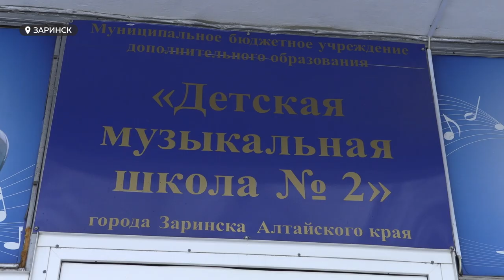Виктор Томенко оценил ход строительных работ в Заринской музыкальной школе №2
Заринскую музыкальную школу №2 ждет обновление. Сейчас там проводят капитальный ремонт. Ход строительных работ оценил губернатор Виктор Томенко, он пообщался с  руководством школы  и участниками творческих коллективов.
Свой рабочий визит в Заринск глава завершил на спортивном матче по женскому волейболу, где поздравил участниц с 8 марта. Подробности в сюжете.